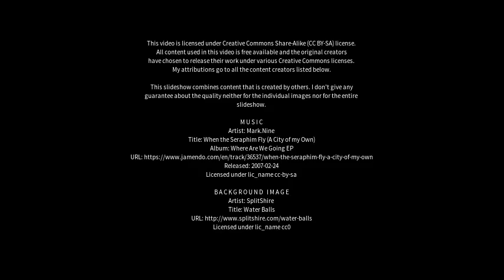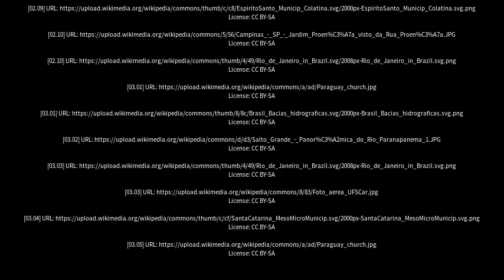Best places to visit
Best places to visit - Paranapanema (Brazil) Best places to visit - Slideshows from all over the world - City trips, nature pictures, etc.